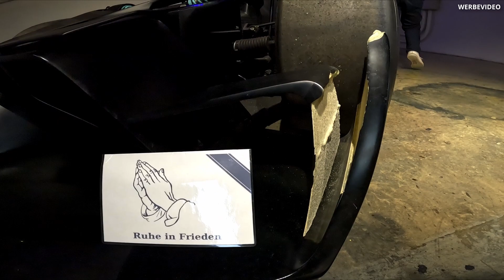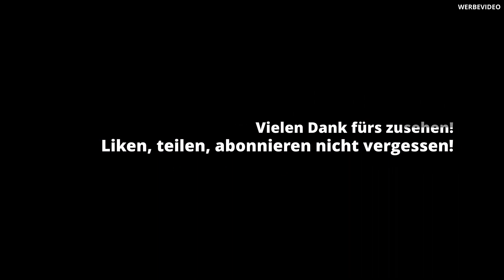Das PACE MUSEUM by @jpperformance TOP oder FLOP? Meine EINDRÜCKE | Die BESTEN Zimtschnecken in DE?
Wir sind zu Besuch bei @jpperformance in Dortmund. Im heutigen Video gucken wir uns das PACE Museum an, lohnt sich der Besuch?

Mein Equipment:
*GoPro Hero 10
*GoPro Volta (Akkugriff)
*ND-Filter (GoPro)
*Kopfband + Clip
*Mount Adapter

Impressum
Inhalte gemäß §5 DDG

Martin Richter
c/o IP-Management #40193
Ludwig-Erhard-Str. 18
20459 Hamburg

Quelle: Impressum-Privatschutz